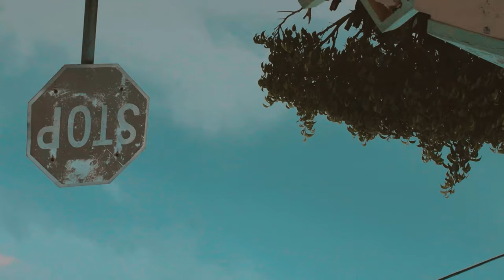Tearah - Drill Freestyle (Official Music Video)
Audio Produced by: SeanGod of Duss Road Entertainment

Shot & Directed by: Duss Road Entertainment